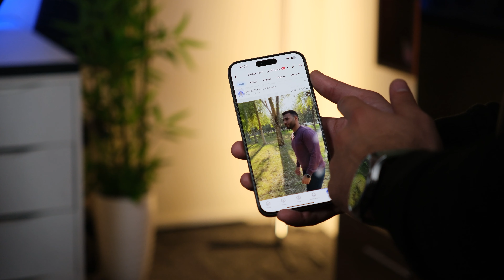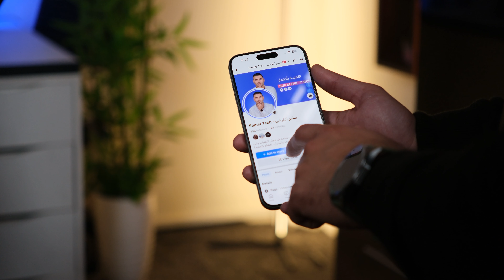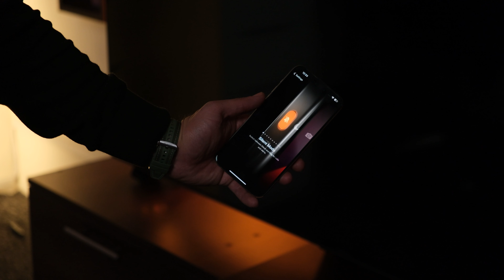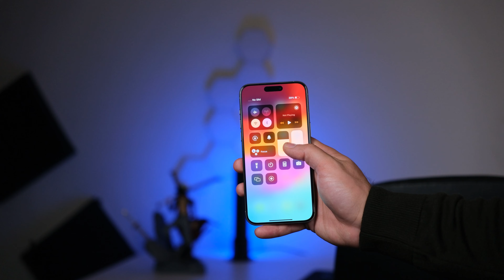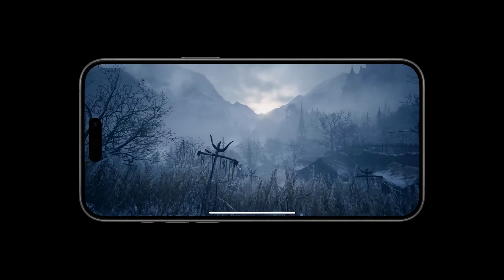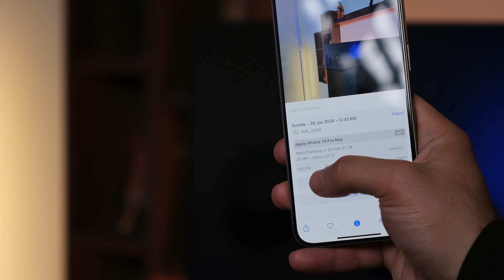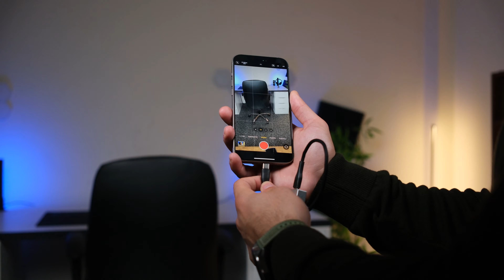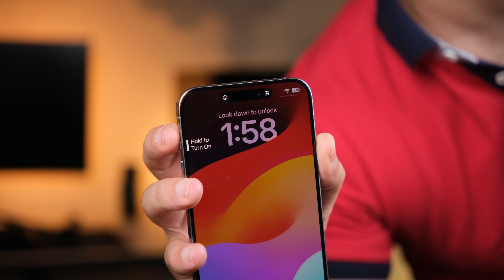بيباي ايفون 15؟ بعد 3 اشهر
هذه هي خلاصة تجربتي لجهاز Iphone 15 Pro max  بعد 3 اشهر
This is my experience after 3 months of using iPhone 15 PRO MAX

ان شاء الله يعجبكم الفيديو ❤

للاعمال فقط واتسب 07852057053